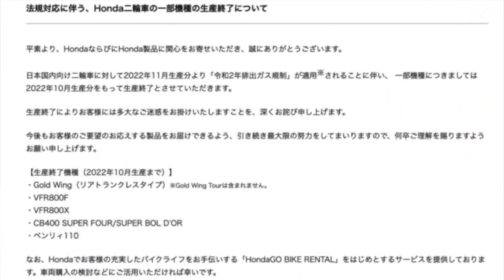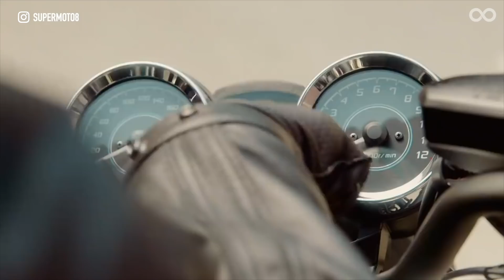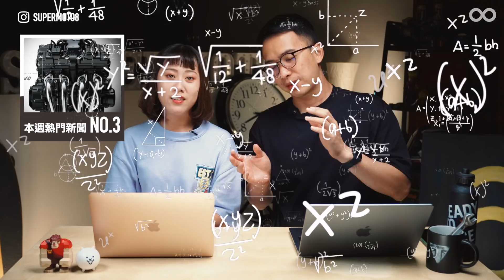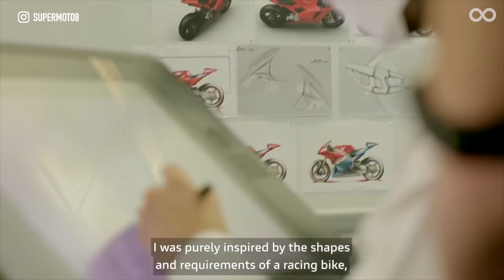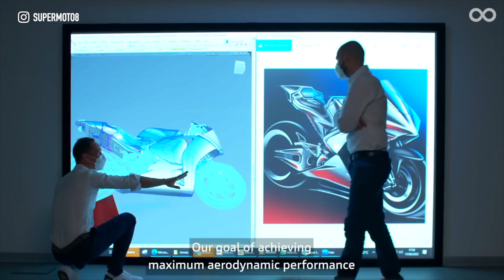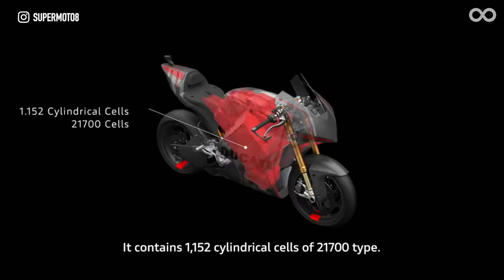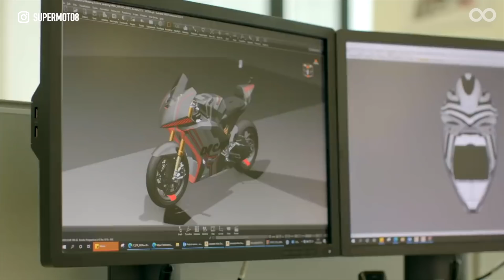30.5萬起！HONDA ADV350/ADV350 RoadSync正式上市/新世代純電賽車DUCATI MotoE V21L發表/黃牌四缸再推出？HONDA四缸500c.c.引擎研發中『開啟字幕』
第三名：黃牌四缸再推出 ？HONDA四缸500c.c.引擎研發中！

第二名：新世代純電賽車爆誕！DUCATI MotoE V21L賽車發表：我們取得了令人驚訝的成果！

第一名：30.5萬元起！Honda ADV350 / ADV350 RoadSync 跨界玩家正式發表